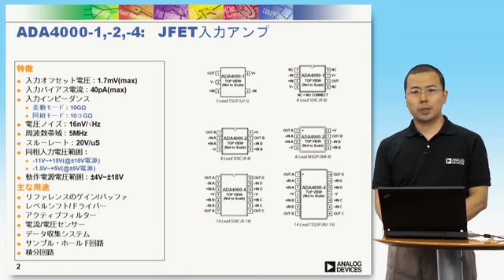ADA4000-1 / -2 / -3 高精度JFET入力アンプ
08_ADA4000